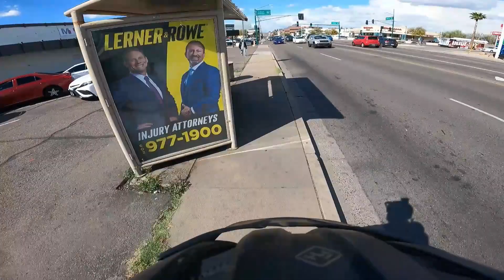Group of javelina and GHOSTS???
full unedited ride will be over on @URFOODRIDES